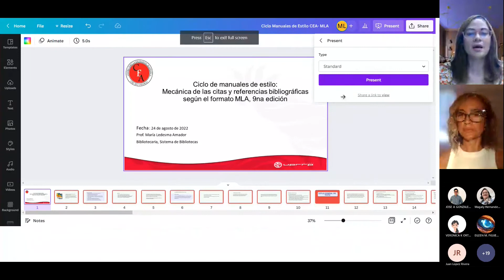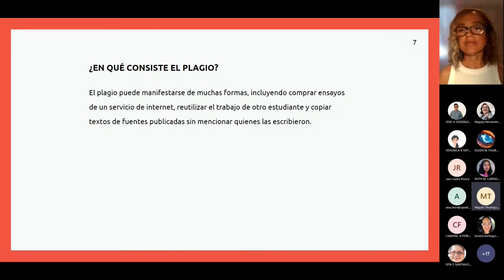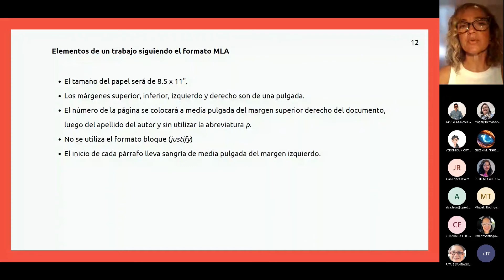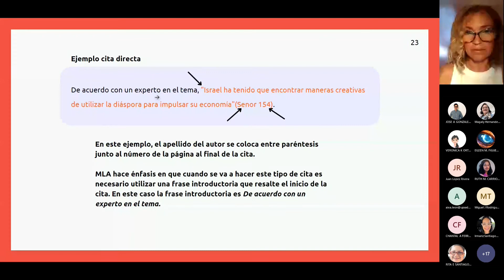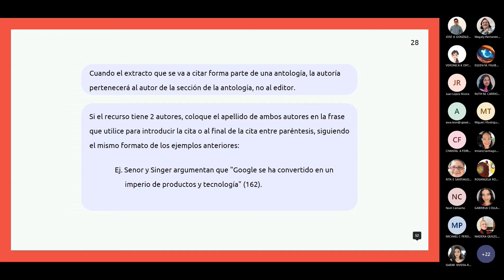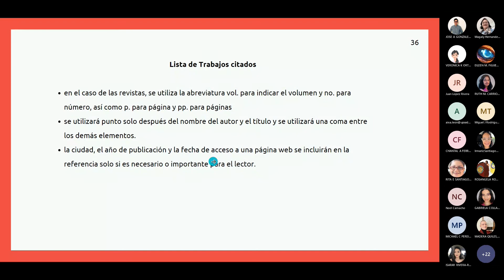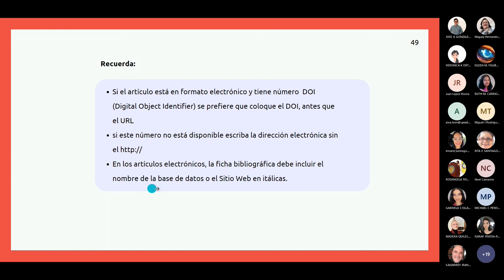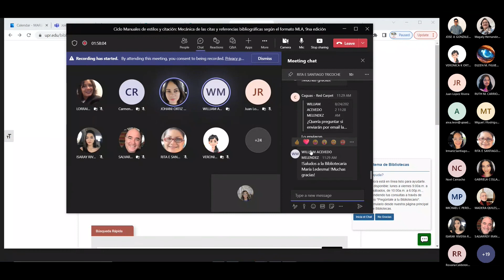Mecánica de las citas y referencias bibliográficas según el formato MLA, 9na edición 24/8/2022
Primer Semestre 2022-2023